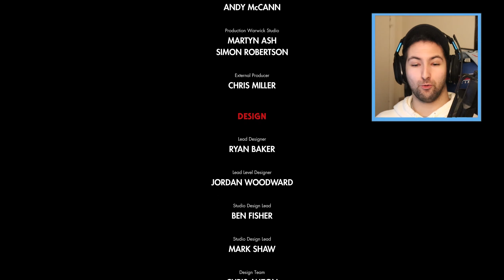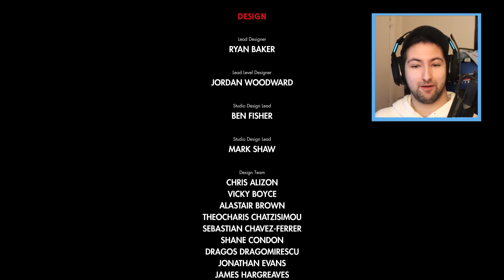THE ULTIMATE ZOMBIE BOSS FIGHT!! (Zombie Army 4: Dead War)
Zombie Hitler Boss Fight Ending in Zombie Army 4 Dead War!

The hordes are back for more in this spine-chilling shooter from the makers of Sniper Elite 4! Abominable occult enemies, epic weapons and a harrowing new campaign for 1-4 players await in 1940s Europe, as you fight to save humankind from undead Armageddon!

🎮 Capture your gameplay the same way I do! 👉 ►SOCIAL MEDIAS

If you enjoyed the video & want to see more Zombie Army 4, press that Like button!